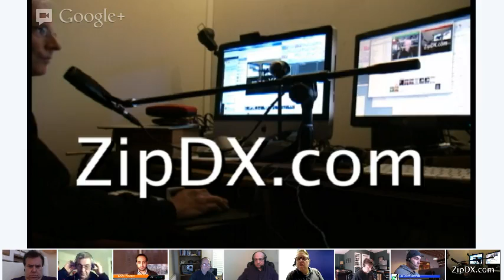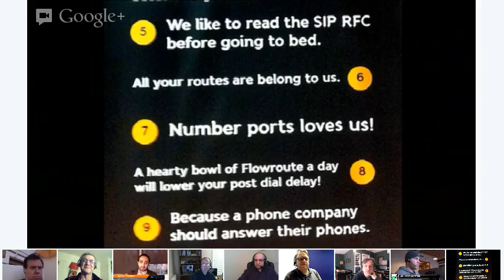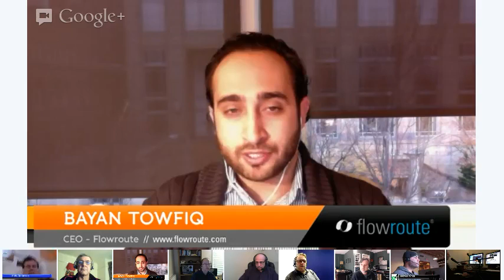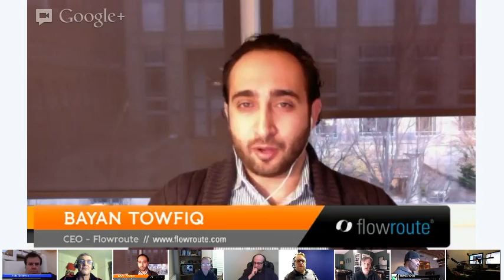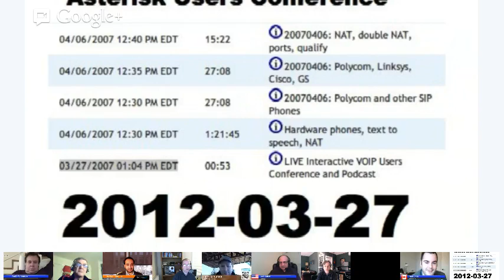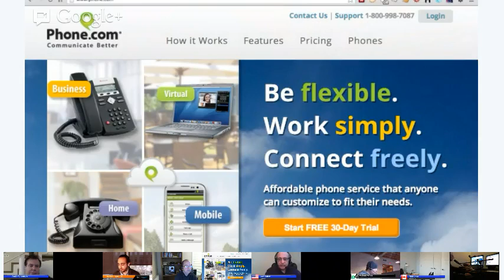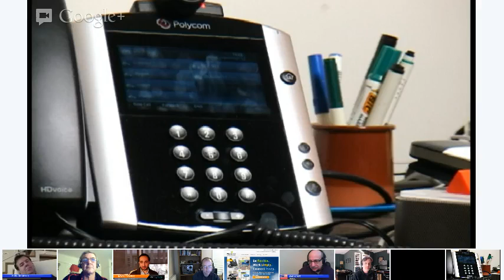VUC 415 - Flowroute and Phone.com